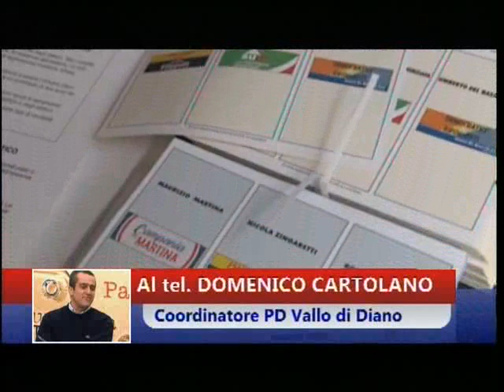INT CARTOLANO PD 5MAR